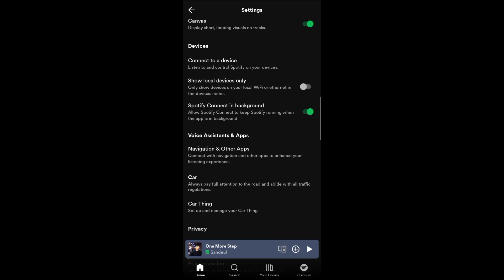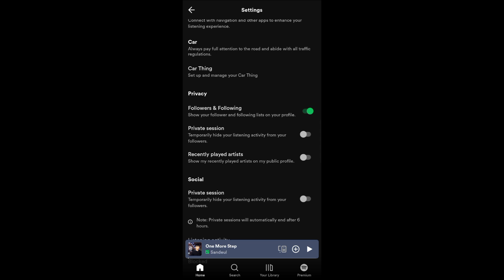How to Delete Recently Played | Spotify Quick Tutorial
Platform Mastery delivers a rapid and practical solution in its latest 1 to 3-minute video, presenting a quick tutorial on 'How to Delete Recently Played' on Spotify. Whether you're looking to maintain privacy or simply refine your music history, this guide empowers viewers to efficiently manage their Spotify recently played list. Platform Mastery ensures users can navigate Spotify settings with ease, providing a swift and effective tutorial for optimizing their music streaming experience.

About Platform Mastery
Platform Mastery is your go to page to master your favorite tech platforms. In simple and easy to follow tutorials you will master tech platforms in no time!